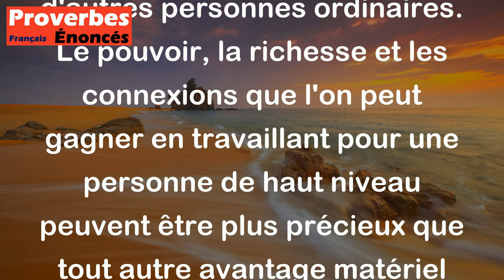Le son du roi vaut mieux que la farine des autres. - Proverbe Ecossais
Ce proverbe écossais signifie que les bénéfices ou les avantages obtenus en travaillant directement pour une personne importante telle qu'un roi sont plus précieux que de travailler pour d'autres personnes ordinaires. Le pouvoir, la richesse et les connexions que l'on peut gagner en travaillant pour une personne de haut niveau peuvent être plus précieux que tout autre avantage matériel ou financier qu'on peut obtenir en travaillant pour les autres.